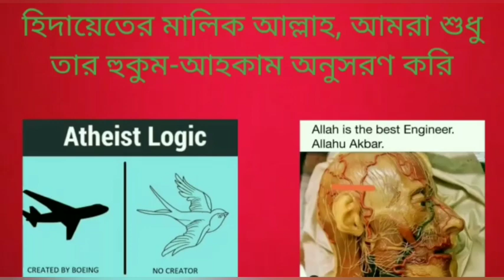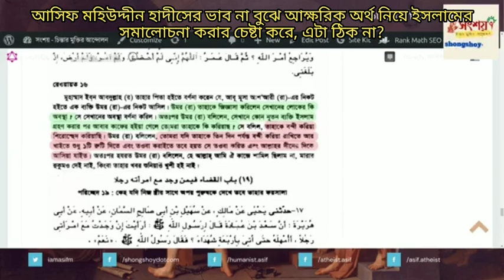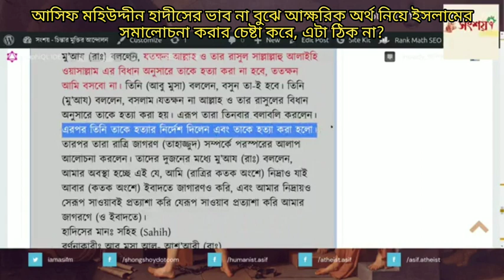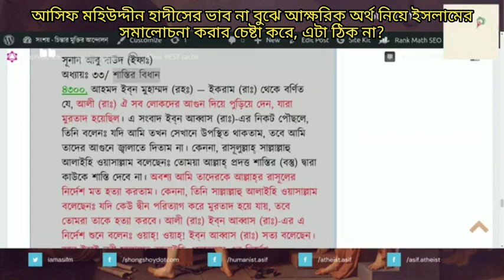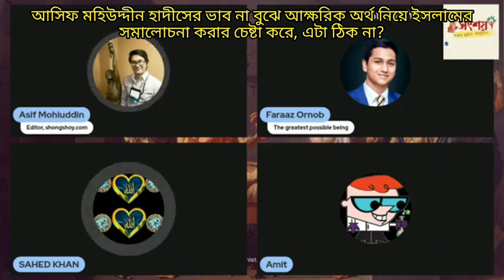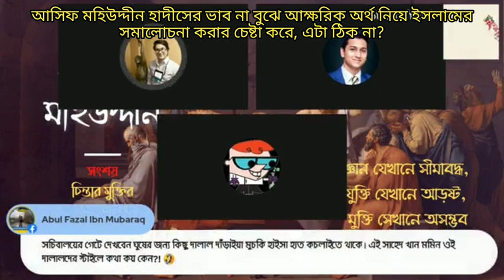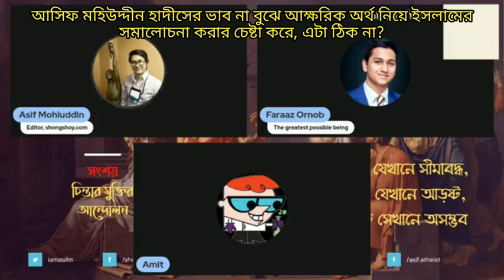আসিফ মহীউদ্দিন হাদীসের ভাব না বুঝে শুধু আক্ষরিক অর্থ নিয়ে ইসলামের সমালোচনা করার চেষ্টা করে?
Asif Mohiuddin tries to criticize Islam with only literal meaning without understanding Hadith?